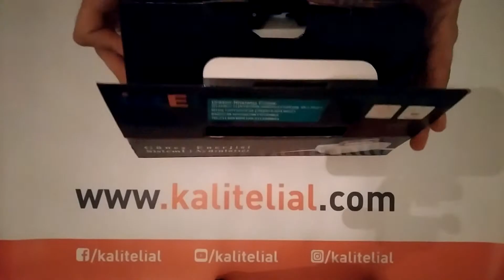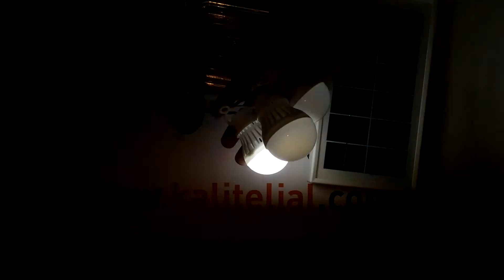Güneş Enerjili Telefon Şarjlı Ampullü Işıldak Seti İst 1901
POWER - LED ışıldak sayesinde elektrik sarfiyatı olmadan güçlü bir aydınlatma sağlanır.

Bu ürün gündüz hiçbir müdahaleye gerek kalmadan ev içindeki ışık ile kendini şarj ediyor ve istenildiğinde düğme ile yakıp söndürebilirsiniz. İsterseniz sürekli açık bırakabilirsiniz, hem de elektrik ya da pil sarfiyatı olmadan.

Otomatik Sensör

Elektrik Kesintisi Otomatik Tepki verir Fişi Prizde Tutmak Kesinti anında otomatik çalışmayı tetikler.

Araba Tamir Geceleri araç gereç Çantasında Bulundurmanızda Fayda var Daha verimli işler Sağlar.

Kamp ve Balıkçılık için bire bir ve verimli minimum 8 Saat Sürekli Kullanım Sağlar.

Akıllı Cep Telefonlar Tabletler Mp3 ve Diğer Cihazları Şarj Etme Kablo ve Usb Giriş

3 Adet Süper Parlak 3W Led lamba

Şarj Süresi: Akünün tamamen şarj edilmesi 8-10 saat sürmektedir.

Yaklaşık 15 Saat Güneş Paneli İle Tamamen Şarj Etmek Gerekir.